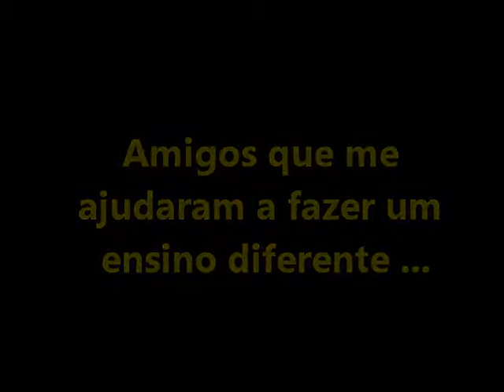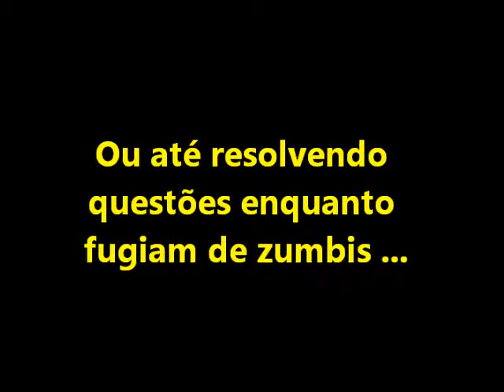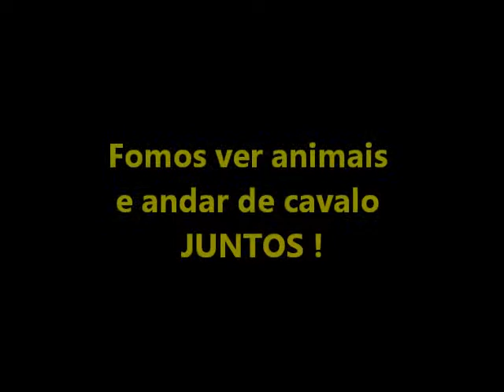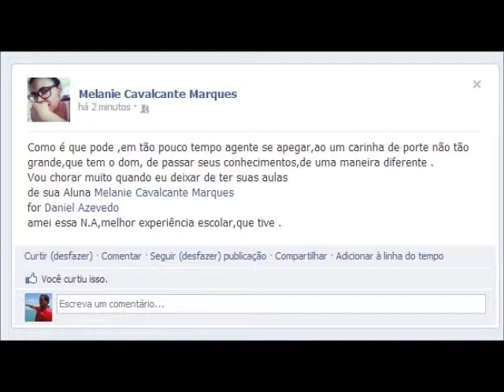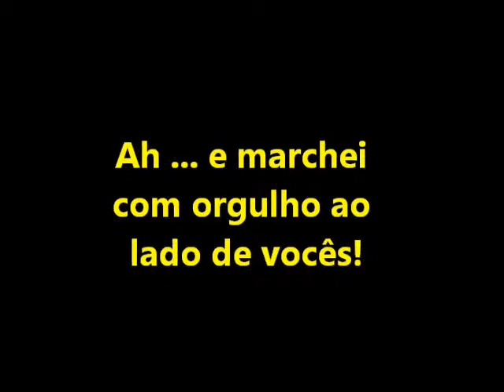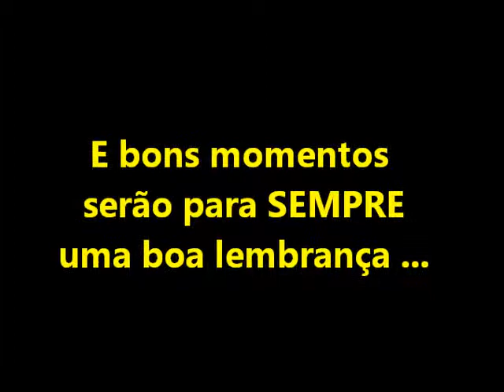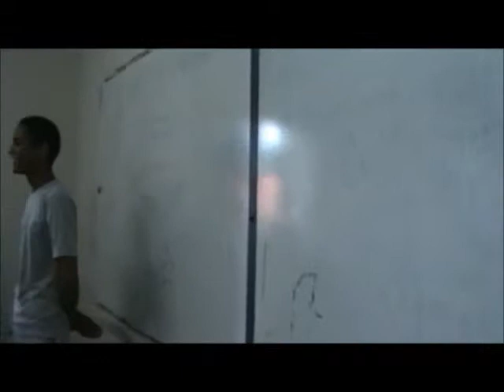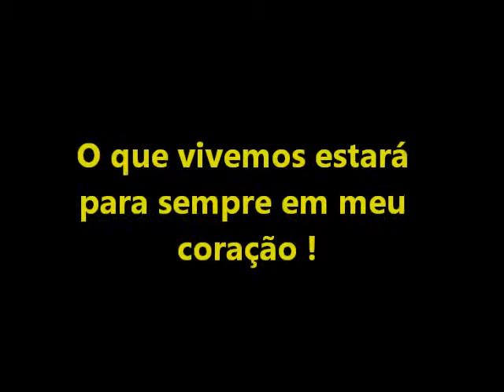Lembranças do 3º Manhã 2013 do CPMGEF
Mais que momentos: excelentes lembranças.
Edição: Prof. Daniel Azevedo